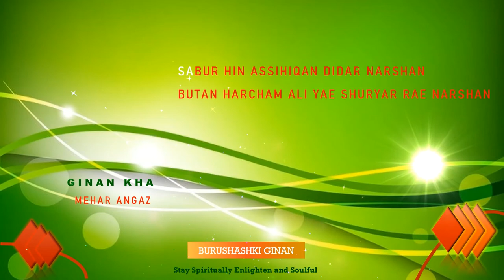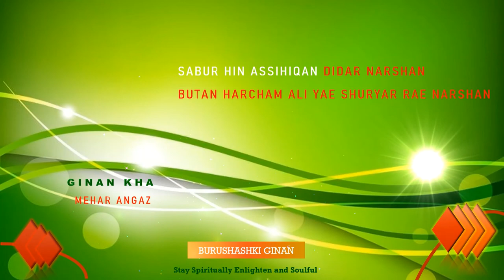Sabur Hin ashiqan Didar Rae Narshan Butan Harcham Ali Yae Shuryar | Mehar Angaz | Burushashki Ginan